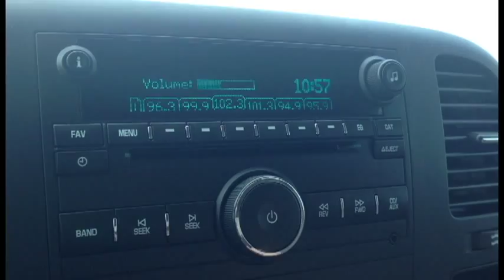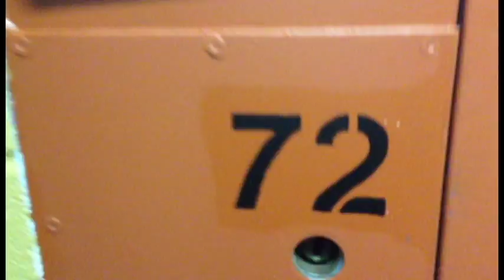All Over the Road - Henrietta High School STUCO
Opening Day Assembly video by Henrietta High School Student Council 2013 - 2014.